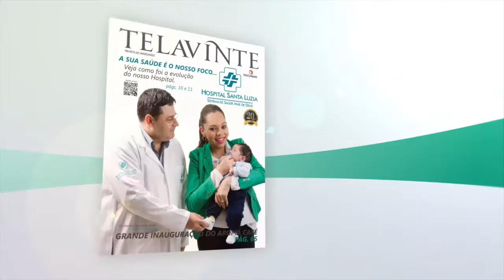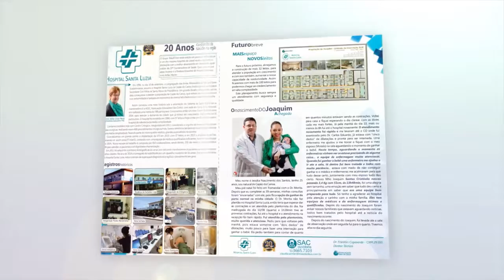Tela20 07/02/2017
E no programa Tela 20 desta terça-feira, 07 de fevereiro de 2017:

Realizada nesta Segunda-Feira, 06/02, a primeira sessão ordinária da Câmara de Vereadores em 2017, o Tela 20 esteve presente e traz a vocês um resumo de como foi a sessão através do Presidente da Câmara, Joel de Matos Novaski.

Vamos falar sobre acessibilidade?
Catiuscia Santos foi com o Cult conhecer o Projeto Praia Acessível e levanta questionamentos sobre o acesso de cadeirantes em Capão da Canoa.